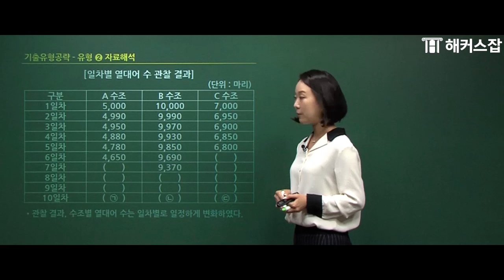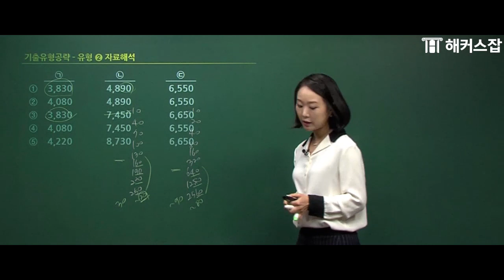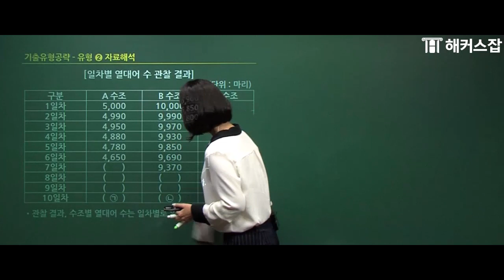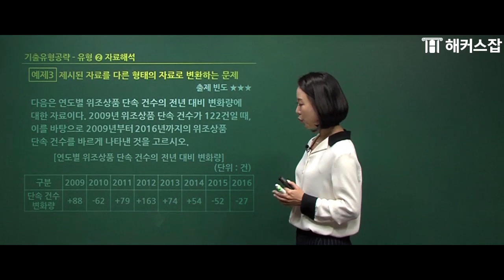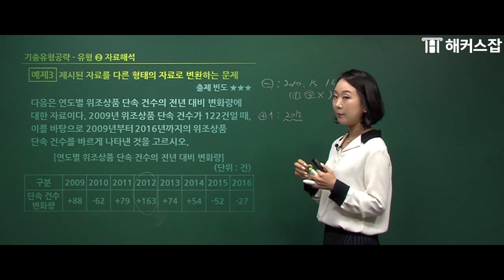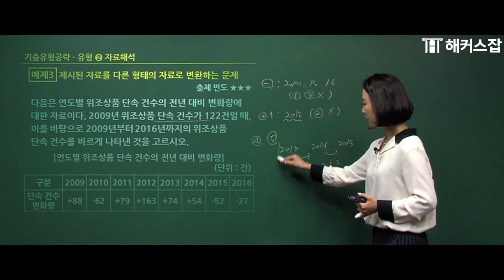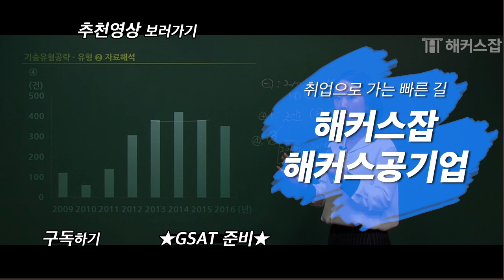gsat｜한 번에 합격하는 삼성 GSAT 자료해석 실전 모의고사｜해커스잡 김소원｜gsat 강의,gsat 인강,gsat 수리,gsat 자료해석,자료해석,삼성 gsat,삼성 인적성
20대 대기업 인적성, 하나로 합격!